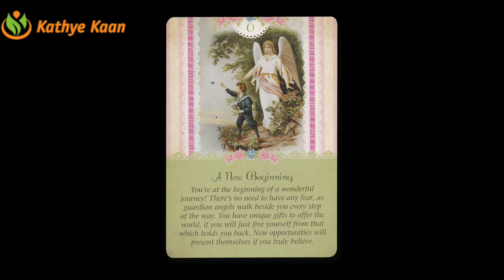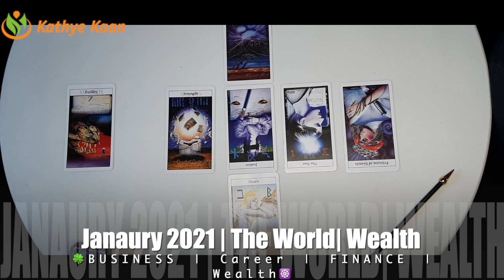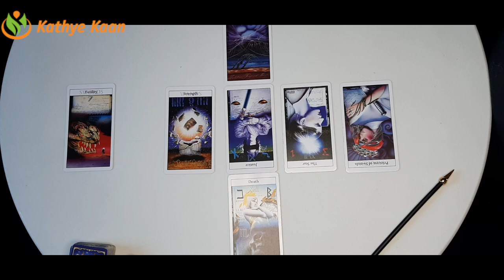GEMINI 🍀BUSINESS CAREER FINANCE MONEY WEALTH 💫 JANUARY 2021 MONTHLY TAROT HOROSCOPE READING 🙏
Kathye